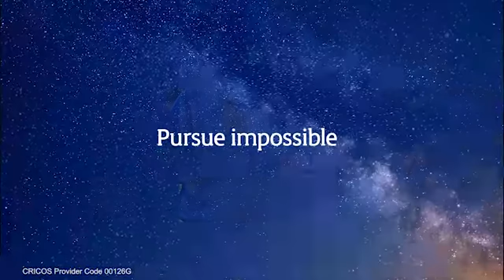Feeding the world research projects